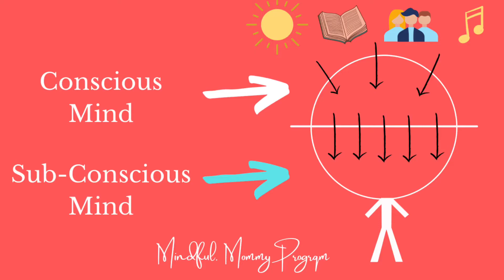Energy Healing: Lesson 1 The Inner Child